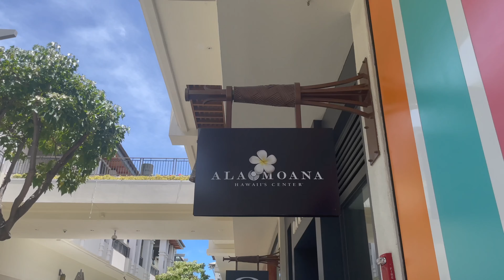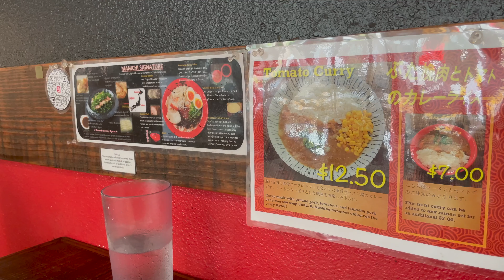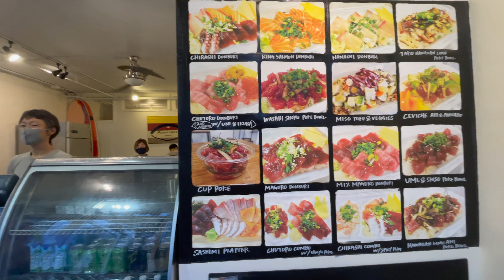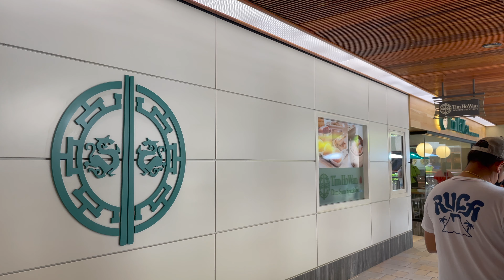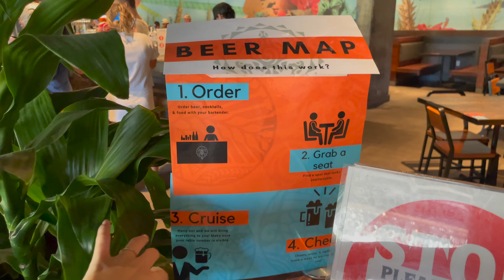在夏威夷的每一天都是美好的一天(❤´∀`❤) Hawaii is the paradise for me! | Hawaii Vlog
疫情期間，順利進入Hawaii Oahu島之後！
我要盡情的曬太陽、放縱的吃了！

這次來Hawaii，我們沒有租車，大部分時間都待在Waikiki一區，其中有一天有搭公車，非常推薦想去Hawaii玩的朋友，可以考慮買張公車卡，單趟費用$2.25，每天搭兩趟以上都只會收美金$5.50，超級省錢而且方便！
旅遊前就可以先購買並寄到家中喔，大概需要10個工作天的時間寄送。
或者到Hawaii之後，到ABC store詢問，也可以買的到

這趟旅程中去的所有餐廳都超級好吃，每一家我都超級推薦！
影片中都有特別註記～ 希望大家都去吃～ ₍₍ (´ ω` )⁾⁾

Get $20 off! 領取$20折扣！

Get $15 off! 領取$15折扣！

Trade Coffee Subscription, fresh coffee from roaster delivered right to your door!
Get the first bag free! 第一包咖啡免費！

Music｜音樂出處
Get your 1st month FREE for unlimited use of copyright-free music